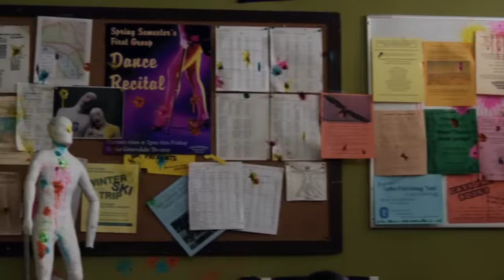Jeff Ends The Paintball War | Community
At last, the suffering can finally end thanks to the great warrior: Jeff Winger.